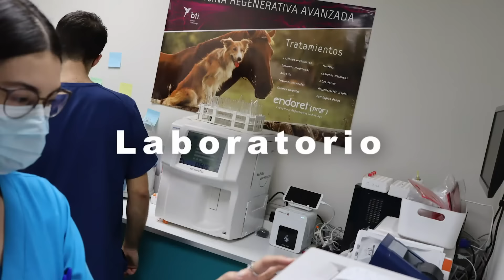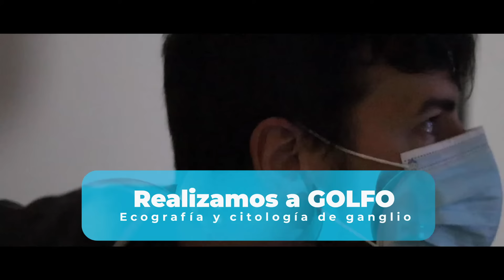CAPÍTULO 14: 🐕 ¡GOLFO no para de tener diarrea! - Veterinario Especialista Digestivo Perros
¡FAMILIA RETIRO! 💓 🐕 🐈 🐇 🐢 🦜

Estamos por aquí un jueves más con otro caso completo sobre uno de nuestros pacientes del Hospital 🏥

HOSPITAL VETERINARIO RETIRO OFICIAL.

👨‍⚕️En esta ocasión os contamos un caso de medicina interna con nuestro Veterinario Antonio Varo

🐕 El protagonista de la historia de esta semana es GOLFO, un Braco de Weimar de tan solo 8 mesecitos que acude a nuestro Hospital por padecer diarreas crónicas desde hace tres meses, mala digestión y vómitos ocasionales.

🚨Golfo acude con un estado 2 sobre 6 de salud como podéis apreciar en las imágenes

🚑 En su clínica habitual ya se le habían realizado distintas pruebas que no habían conseguido dar con un diagnóstico definitivo y eso sumado a la gravedad del estado corporal del pequeño nos indica que estamos ante una situación límite y es por ello por lo que nuestro equipo de medicina interna se pone a trabajar en el caso con la mayor inmediatez posible.

Le realizamos a Golfo una ecografía abdominal, una analítica completa y un análisis específico del páncreas con una TLI Folato Cobalamina.

👏 Por suerte, conseguimos detectar la patología de GOLFO, ya que los resultados nos revelan que la cantidad de TLI está muy baja y es por ello por lo que podemos decir que el pequeño padece una insuficiencia pancreática exocrina.

📝 Se trata de una patología congénita y su tratamiento debe ser crónico, es decir para el resto de su vida. Este tratamiento consiste en una suplementación de estas enzimas que le faltan acompañado de una dieta baja en grasas.

Por suerte el pronóstico a largo plazo para GOLFO es bueno y muy pronto os podremos enseñar imágenes de su estado de salud claramente mejorado.

⚠️ Por el momento, Golfo se encuentra en manos de nuestros especialistas del Vet Nutrition Center Madrid para poder darle un asesoramiento nutricional concreto y poder hacer así que el pequeño se recupere al 100% y pueda disfrutar de una calidad de vida plena.

Para cualquier duda o consulta no dudéis en poneros en contacto con nosotros